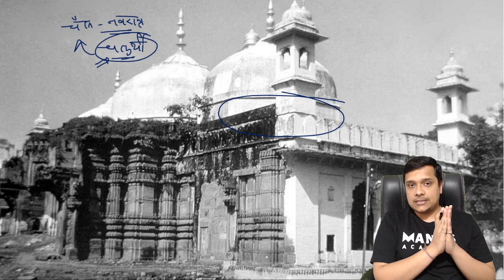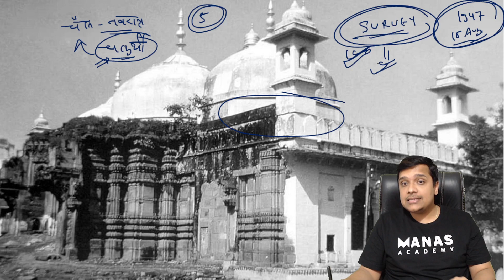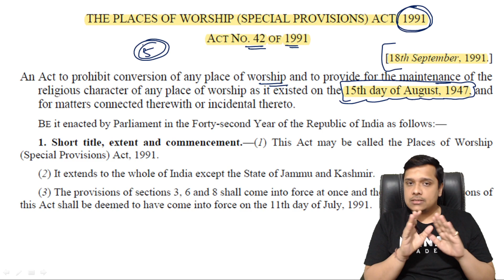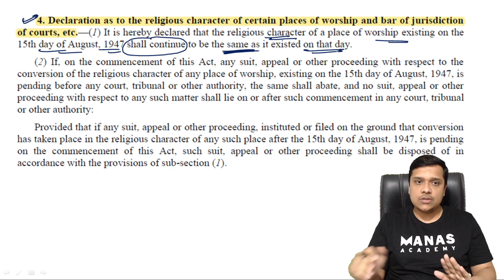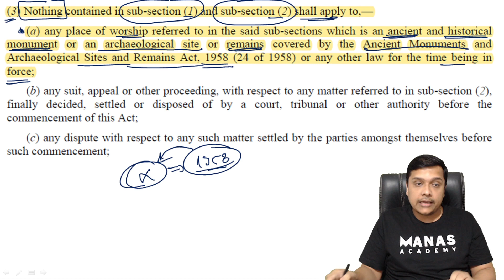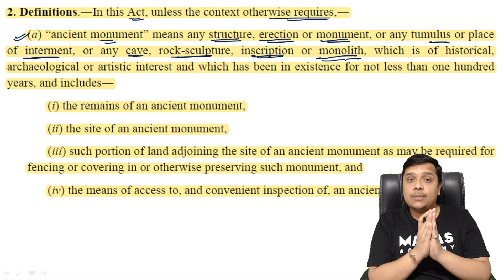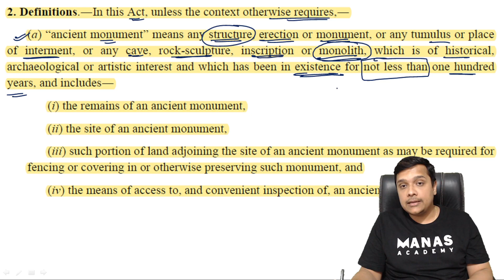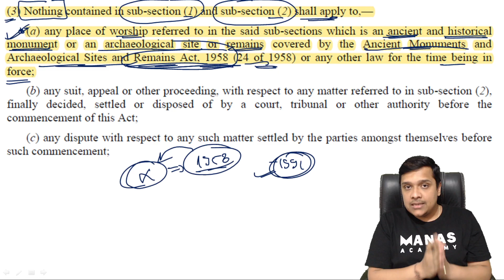Gyanvapi Masjid & Legal Issues by Neeraj Pareek Sir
Stay Updated With Us by Join Our Platform -

Playlist for UGC NET Exam Preparation -

Important Videos for UGC NET/SET/PGT Exam Preparation-

MANAS Academy is a paramount educational institution in India that provides extensive online classrooms to students preparing for UGC NET, SET, PGT, RPSC, DU & JNU exams in Political Science, Geography, History, Home Science and other subjects. MANAS Academy commenced its journey in 2021 by Mr. Neeraj Pareek, an ex-teacher of unacademy Contributing coaching services for Govt Exams.

Manas Academy is the best learning platform to prepare for govt. competitive exams, with structured crash courses, practice tests, and practice sections. We have online face-to-face interaction doubt-solving classes with faculty members which helps the students get free of their minutest doubts. We have a proper module designed for the subjects which cover almost the full syllabus of all the boards and also do supply notes essential for Competitive Exams. We also have offline classes for NET, SET, PGT, RPSC, and so on.